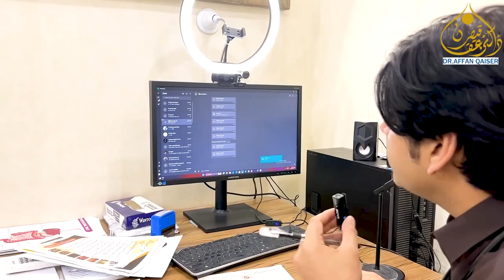Overseas or door daraz ilaaqon me Rehne wale Pakistani ye online consultation ka tariqa dekhain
بیرون ملک اور دور دراز علاقوں میں رہنے والے پاکستانی بہن اور بھائی یہ جدید آن لائن کنسلٹیشن کا طریقہ دیکھیں۔